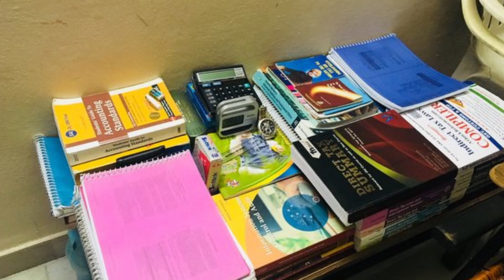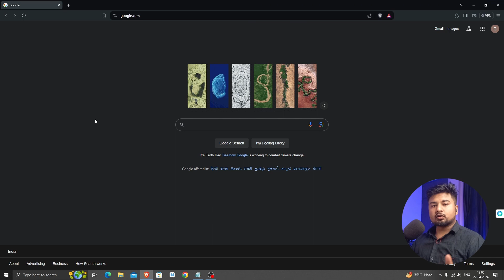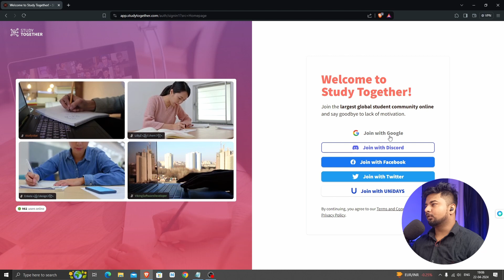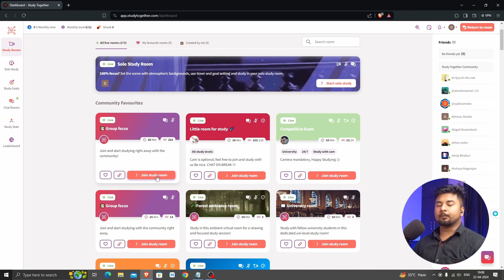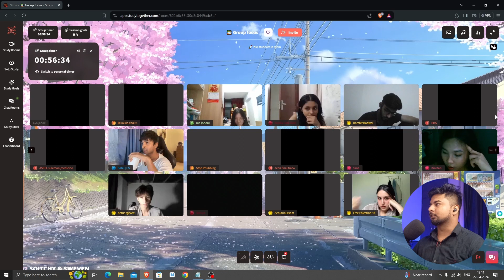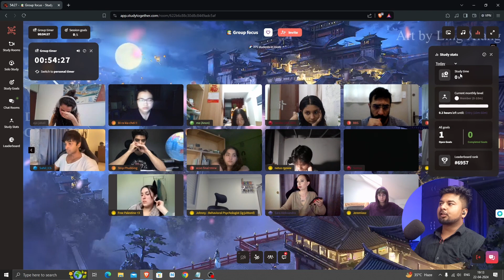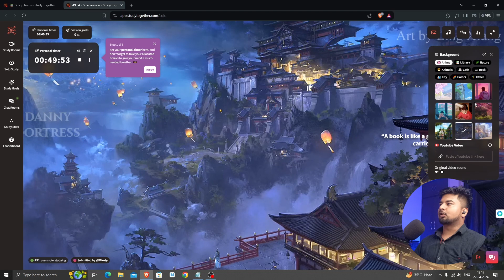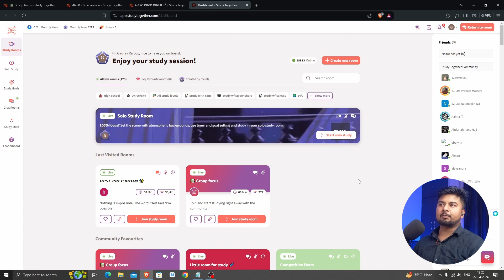How to use study together website in Hindi | Studytogether.com Tutorial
Feeling lost studying alone? Join a global community of students on Studytogether.com and boost your focus! This Hindi tutorial guides you through using the website, from joining a study room to setting goals and getting help from tutors. Learn how to study online with students worldwide and ace your exams with this free platform.